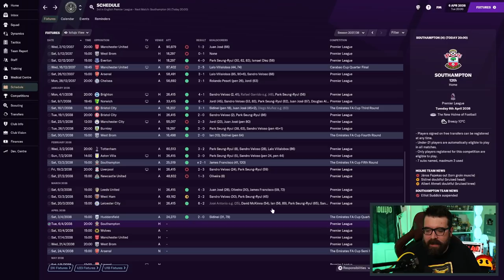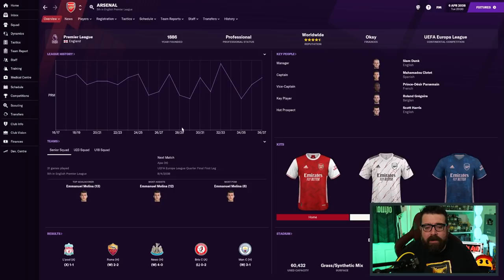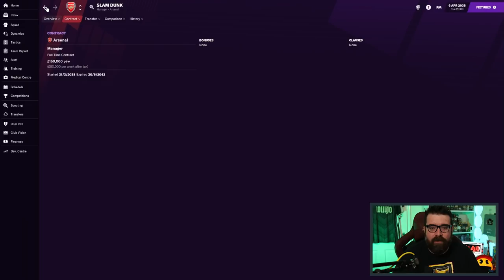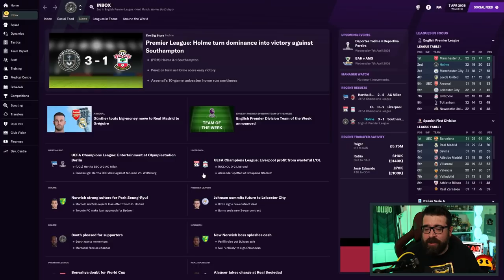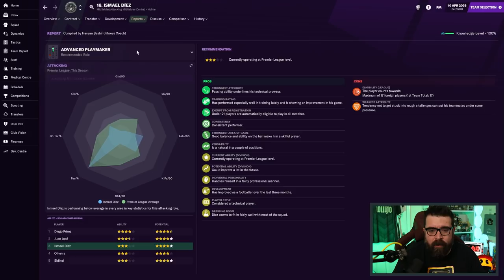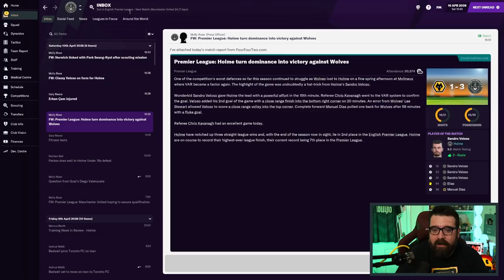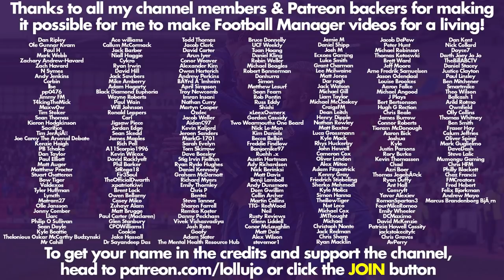WINNING THE LEAGUE? | Part 139 | HOLME FC FM21 | Football Manager 2021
ABOUT LOLLUJO